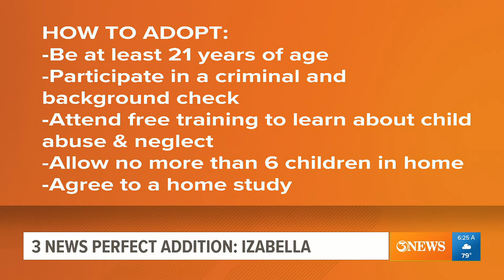Perfect Addition: Izabella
Izabella is a ball of energy; she finds joy in spinning and dancing. She likes to go for walks outside and is looking for a forever family.